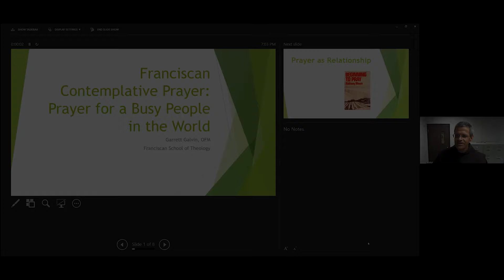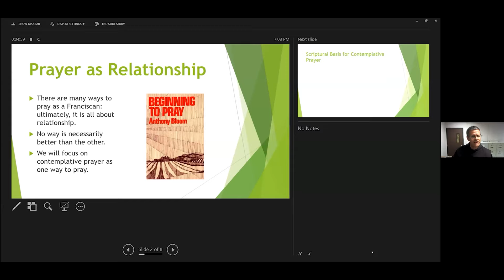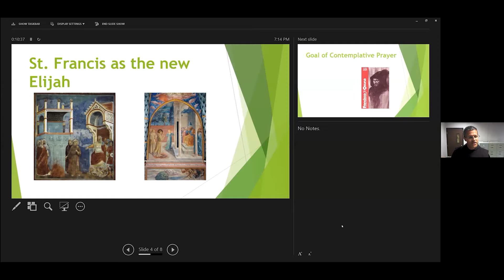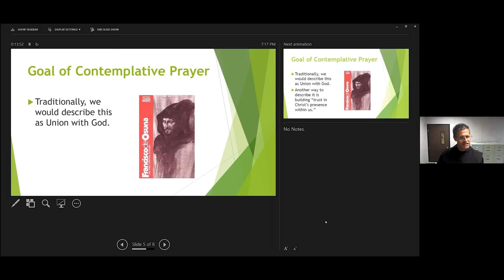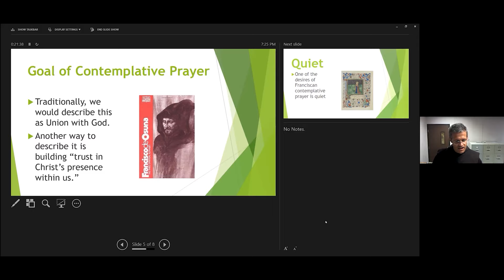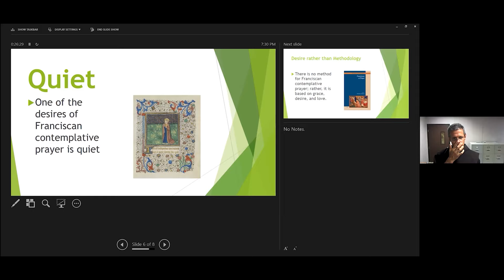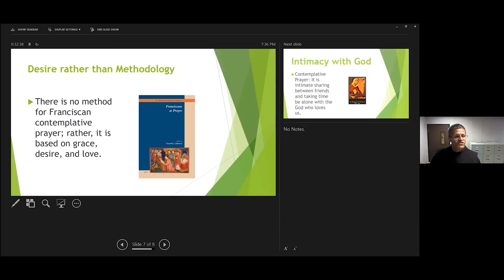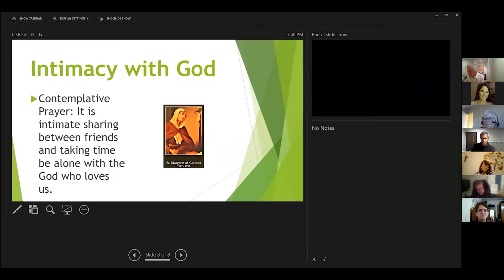Franciscan Contemplative Prayer: Dr. Garrett Galvin, OFM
FST Summer Franciscan Zoom Lecture #1:

The "Franciscan Contemplative Prayer: Prayer for a Busy People in the World" by Dr. Garrett Galvin, OFM, was presented on Thursday, June 18, 2020, as part one of five in the Summer Franciscan Zoom Lecture series brought to you by the Franciscan School of Theology on the University of San Diego campus. To keep up to date on new events go to the FST News and Events